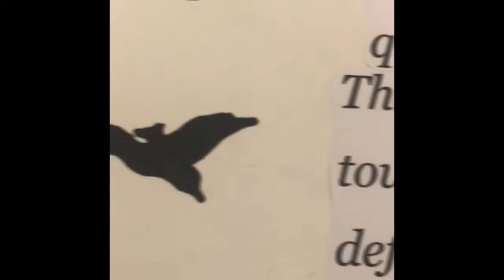Guiltless Heart - Francis Bacon